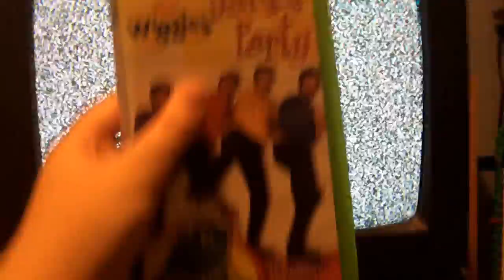Opening To The Wiggles: Dance Party 2001 VHS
1 FBI/Interpol Warning Screens
2 Distributed By Lyrick Studios 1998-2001
3 Bob The Builder Trailer
4 Kipper The Dog Trailer
5 Barney Lets Go To The Zoo Trailer
7 Opening Titles
8 Last Few Seconds Of The Video
That's All
Print Date: July 22, 2002